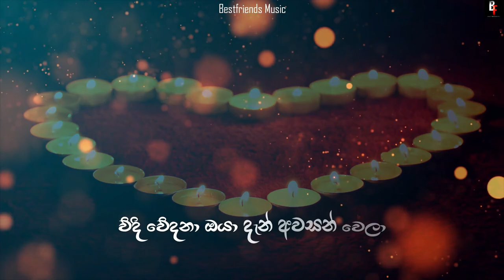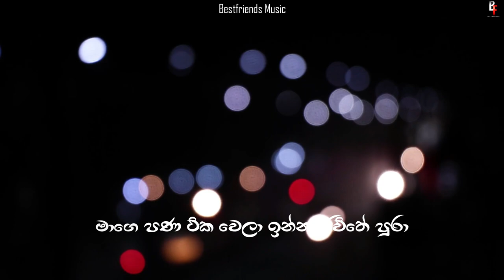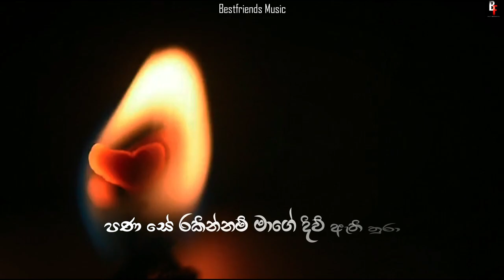Rahase | රහසේ - Thushara Gayan Official Lyrics Video 2021 [ Valentine Gift ❤ 🎁 ]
Rahase | රහසේ

Artist | Thushara Gayan
Music| Danidu Deema
Lyrics | Shehani Jayasinghe
Mix & Masterd | Nilan Fernando
Production | Bestfriends Music

Video By Awishka Wimalaweera @ Bestfriends Music

| Bestfriends Music |

| Bestfriends Music Facebook Page |